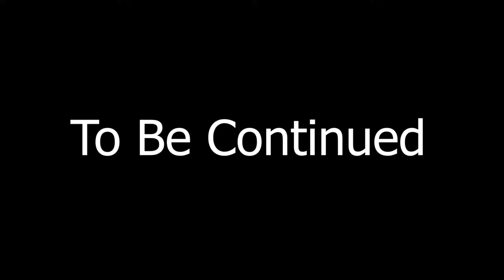Episode 45 - Part 1: Haruko DeArth a Japanese Artist, Writer and Founder of Love The Way Art.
Haruko is an artist, writer, and the founder of Lovetheway, a creator of inspirational and motivational content in art form. Lovetheway offers calligraphic, Asian-inspired abstract art created to inspire and encourage everyone to embrace their unique life journey. These inspirations for Haruko's art included the beauty of nature, the mystery of the universe, and words of wisdom that transcends time and space.

Originally from Japan, she earned a Bachelor's degree in Bioethics at Waseda University in Tokyo, and a Master’s degree in Political Science from California State University. She is a self-taught artist and uses mixed medium and acrylic color on canvas. She set in motion her career as a part-time artist in 2006 by selling customized pieces while working as a political journalist. What began as sporadic commission work transpired into a blooming art studio, bringing to life the concepts that served as her inspirations.

She had a showing at art galleries in Modesto and SF, and at major art shows including Sacrament Art Festival, the Saratoga Rotary Art show, and Art & Craft Festivals in Oakland. She has donated a number of pieces to various fundraiser events at schools and charity organizations and offered commission work for special occasions such as wedding, new born babies, and graduations as well.

She is currently based in Santa Cruz, that offers beautiful nature where she enjoys running, backpacking, and spiritual exploration.

HOSTS
Isaac J. Estrada

MUSIC
"The Mantra" by A Dead Desire

GRAPHICS
Dionn Renee

VIDEOGRAPHY/PRODUCTION
Jessica Howell